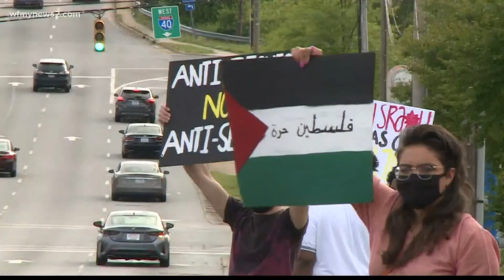Dozens of people gather on Wendover Avenue to protest violence in the Gaza Strip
They stood on the side of the road with signs, but they did not interrupt traffic.